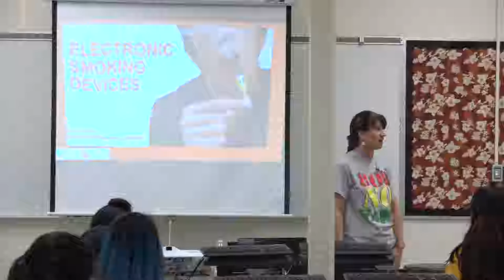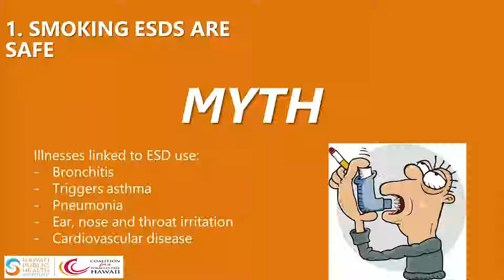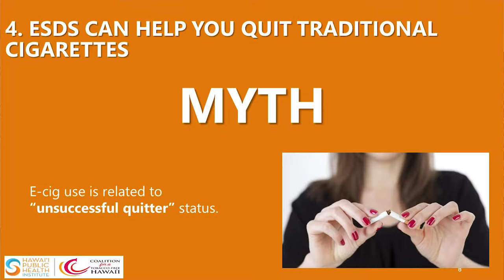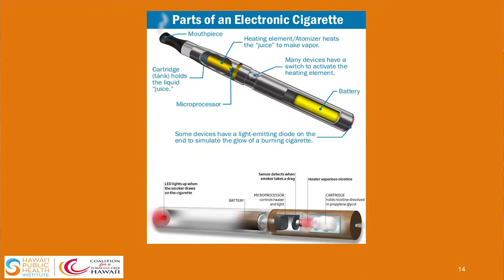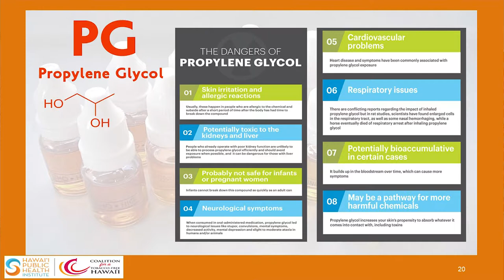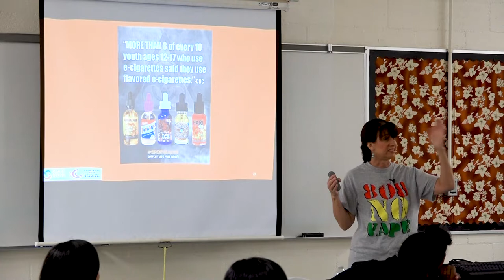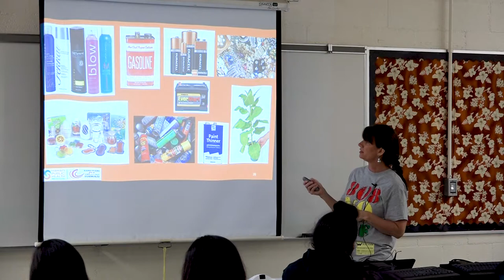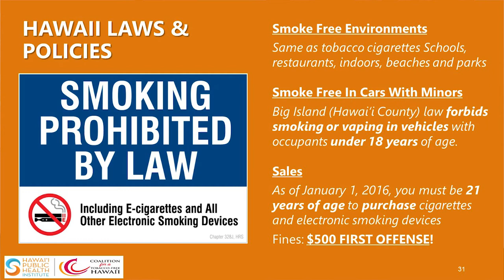12/11/2018 eCig Presentation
12/11/2018 eCig Presentation

Hilo High School
556 Waianuenue Avenue
Hilo, HI 96720